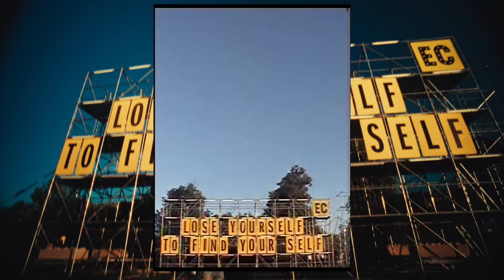Thank You Movie - Electric Castle 2022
Our five days together went by in a blink of an eye. Thank you for the memories!

Directed by Dorin Marcu
Camera Adrian Nica, Alex Petru Alexoiu, Alexandru Don, Andrei Ungureanu, Catalin Voinea, Ciprian Merca, Dan Campean, Dinu Margarint, Dorel Gnatiuc, Dorin Marcu, Stanislav Cociorva
Spot motion Adela Druta, Cosmina Prundurel, Roberto Costoiu
Photo Adalbert Mihai Dohotariu
Edited by Diana Radulescu
Color Andu Radu, abator.eu
Assistant Editor Marieta Manolache, Gabriela Manolache
Assistant Camera Adrian Carlugea, Andrei Nicula, Daniel Benchea
DIT Gabriel Chelcea
OST Lola Marsh - Only for a moment
Produced by Dorin Marcu
A project by Electric Castle 2022